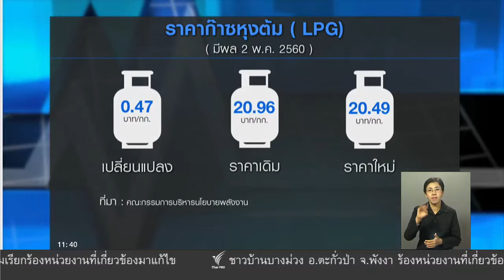กบง.ลดราคาก๊าซแอลพีจี 47 สตางค์ต่อกิโลกรัม (2 พ.ค.60)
กบง.ลดราคาก๊าซแอลพีจี 47 สตางค์ต่อกิโลกรัม